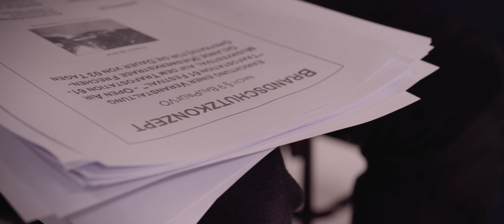VON FREUNDEN FÜR FREUNDE - Dokumentarfilm - Trailer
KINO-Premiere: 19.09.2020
LINDEN-THEATER FRECHEN

"Von Freunden für Freunde" ist ein Dokumentarfilm von Felix Rudolph, der das Trafostation-61 Festival in Frechen Grefrath durch seine 10-jährige Geschichte begleitet.
Das Material für den Film entstand zwischen 2011 und 2019. Der Film wurde zwischen 2018 und 2020 produziert.

Im Sommer 2011 veranstaltet eine Gruppe junger Musiker und enger Freunde ihr eigenes Musikfestival im Wald nahe der Kölner Vorstadt Frechen.
Eine Bühne, ein angemietetes Grillhüttengelände, eine Menge Bier, ein Dutzend Bands aus dem erweiterten Freundeskreis und ab dafür!
Dass diese Herangehensweise nicht reibungslos funktionieren wird, zeigt sich schnell.
Doch Ende 2019 bereitet sich das Team auf das 10-jährige Jubiläum des "Trafostation 61-Festivals" vor.
Dazwischen liegen 9 Jahre voller Höhen und Tiefen und dem ständigen Konflikt zwischen Realität und Träumerei.
Der ehemalige Mitveranstalter Felix Rudolph erzählt die Geschichte des "Trafos", versucht zu verstehen, was das Festival auszeichnet und prognostiziert was aus dem Underground-Event wird, wenn es plötzlich etabliert ist und Nervenkitzel der Routine weicht.